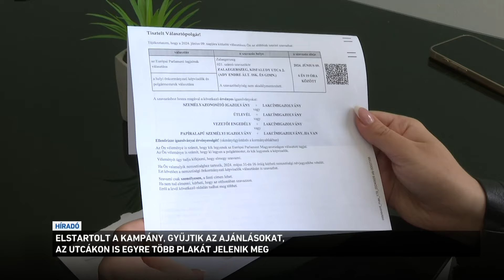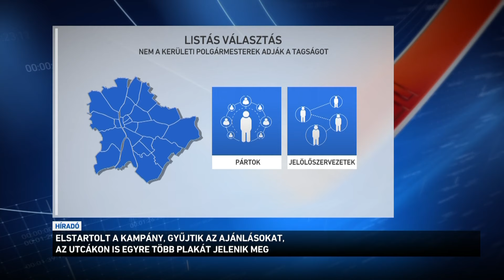Elstartolt a kampány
Elstartolt a kampány: a jelölőszervezetek és a jelöltek gyűjtik az aláírásokat, közben pedig a választási plakátok is megjelentek a nagyobb városokban. A következő ötven nap arról szól majd, melyik jelölt tudja meggyőzni az embereket, hogy rá szavazzanak. A választók a voksolás menetéről, az átjelentkezésekről és például a külföldi vokslásról a valasztas.hu oldalon tájékozódhatnak.